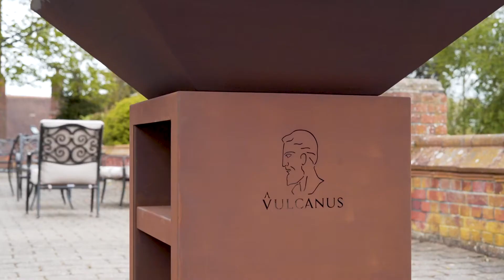Vulcanus Grill Pro Installation Manual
This installation guide serves as your reliable companion for unleashing the complete capabilities of your Vulcanus Grill Pro.

Prepare to set forth on a creative journey as we guide you through each step with absolute clarity and precision. Whether you're an experienced DIY enthusiast or a beginner, this manual has been crafted to ensure a seamless, gratifying, and, most importantly, enjoyable experience.

Stay updated for new products!